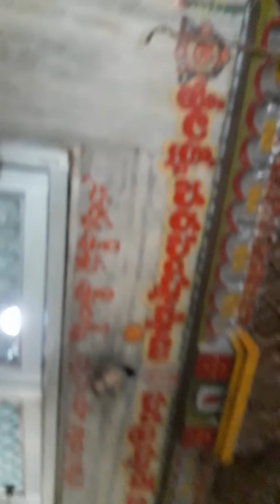FREEDOM SPEACH..IN AHOBHILAM...